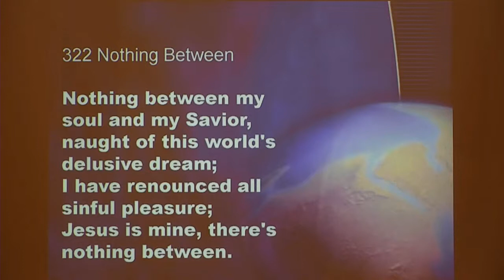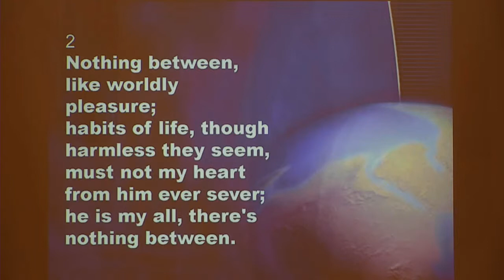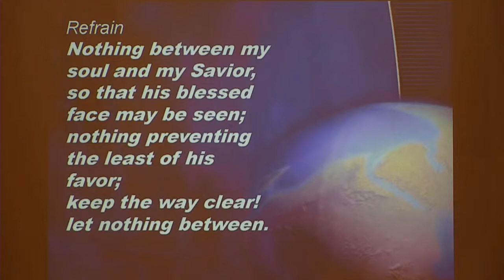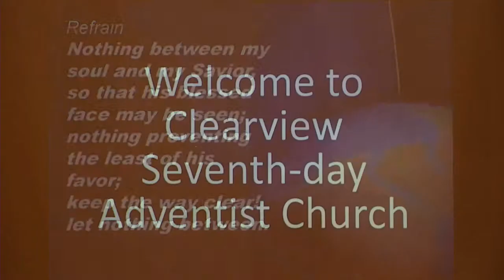Pastor Dennis Smith-Gods just Dealing with man and Nations-3-16-19